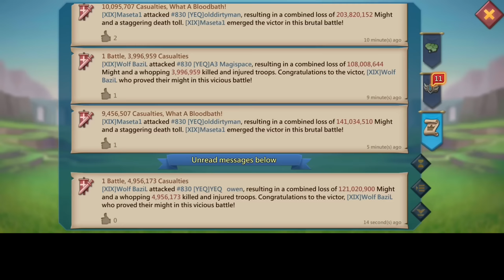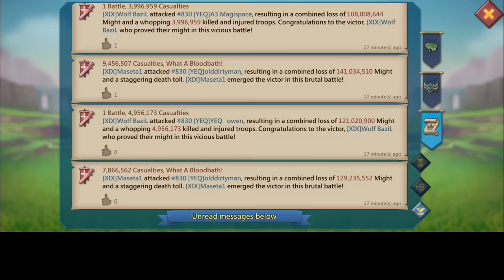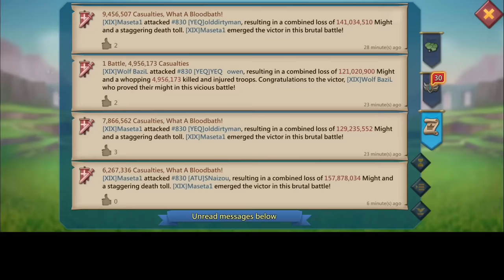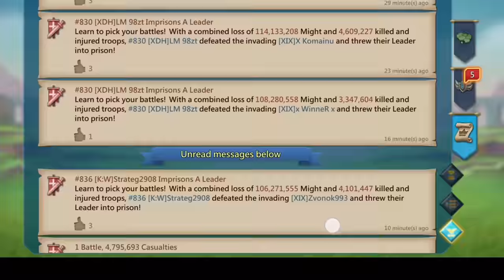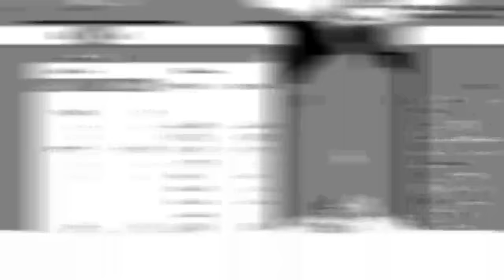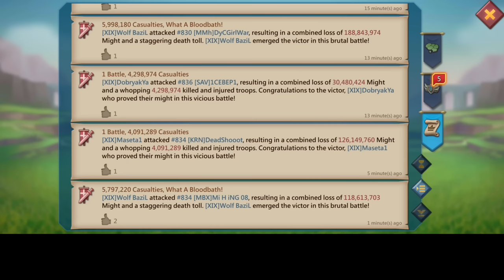☠️25BILLION POINTS! - 4 WAY KVK ACTION - OVER 1BILLION MIGHT ACCOUNT CRUSHED ONLINE - Lords Mobile